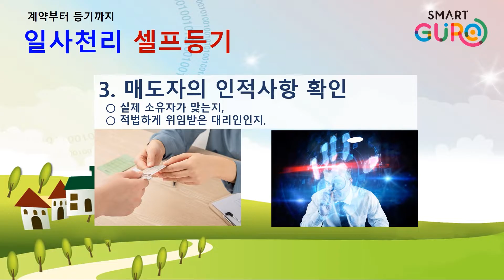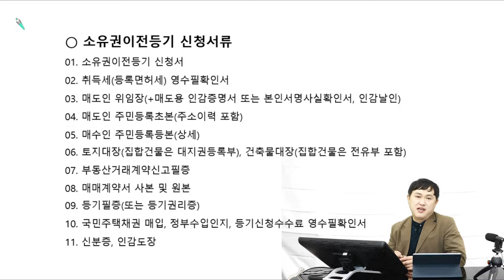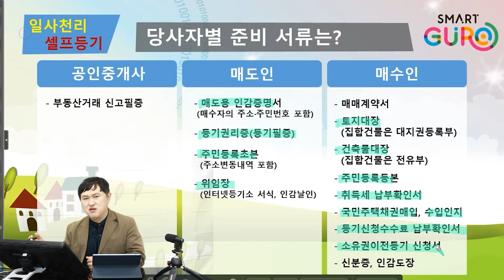일사천리 셀프등기 – 누구나 따라할 수 있다!(요약영상)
부동산 거래시 직접 소유권이전 등기를 하는 구민들이 늘어남에 따라

소유권 이전등기까지의 절차를 매수자의 입장에서 이해하기 쉽게 영상 및 블로그로 제작하여

절차정보 수요에 대해 선제적으로 제공하여 적극행정을 실천합니다.

소유권이전등기 신청서류, 공인중개사 및 매도인에게 받아야 할 서류, 구청에서 발급받을 서류, 세금 및 수수료 납부에 등기신청까지 모두 알려드립니다.